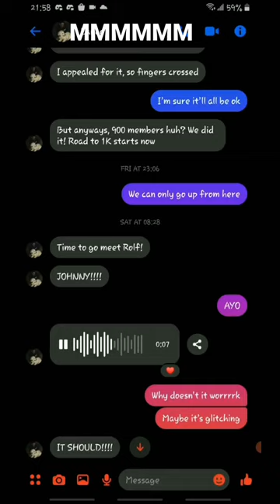Peter Kelamis aka Rolf said hello to me!